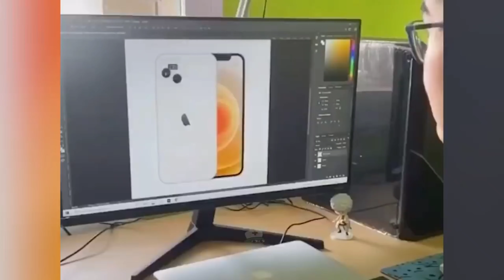iPhone, 13, 14, 15, 16, 17, meme (Тикток мем)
Трек: *F.O.O.L - Criminals*